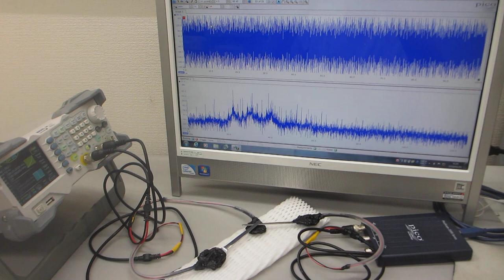超音波プローブのダイナミック特性を評価する技術ーー超音波の送受信テストーー（超音波システム研究所）